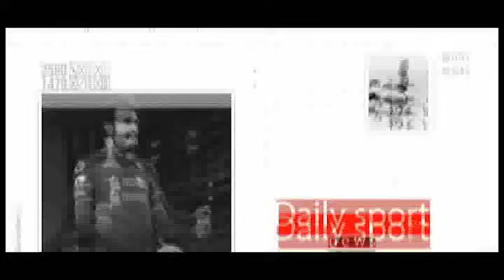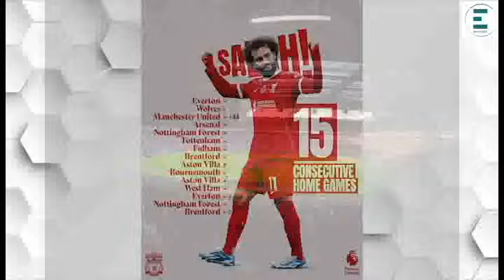ደቂቕ ታክቲካዊ ቅልሳት ክካየዶ ዝጸንሐ ጸወታታት ፕረምየር ሊግ ይምለስ...!